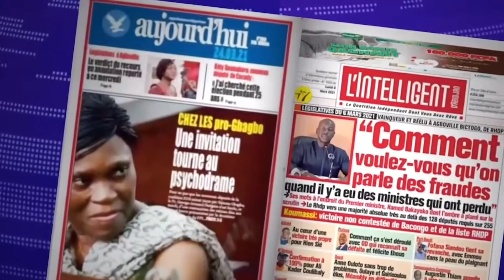La REVUE DE PRESSE GRAND FORMAT du 12 décembre 2021 avec BAUDOUIN YAPO et SYLVAIN DEBAILLY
BAUDOUIN YAPO, député suppléant (RHDP) et SYLVAIN YAPO, journaliste (Connectionivoirienne.net), décryptent l'actualité du 06 au 10 décembre 2021

LINYELLIGENT.TV